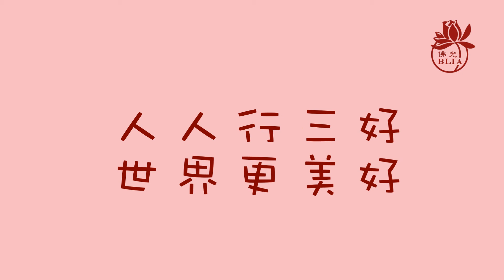三好兒童快樂讀經暨說故事影片徵選 【第133集】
佛光山圓福寺 / 圓福佛光童軍團 / 讀經組 /許**
主題：十修歌

【請鎖定】
國際佛光會中華總會/ Facebook紛絲專頁：